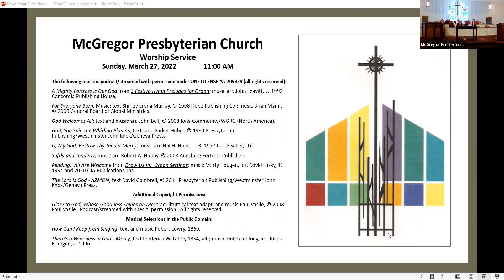032722 McGregor Presbyterian Worship Service on Zoom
Sunday Morning Worship --  Sunday March 27th, 2022.
Sermon Title: "Returning Home"
Scripture: 2 Corinthians 5: 16-21; Luke 15:1-3, 11b-32
Reverend Robyn Garrison

Copyright information for music is posted at the conclusion of the service. This music is streamed/podcast with permission under ONE LICENSE A-703829 and Paul Vasile.